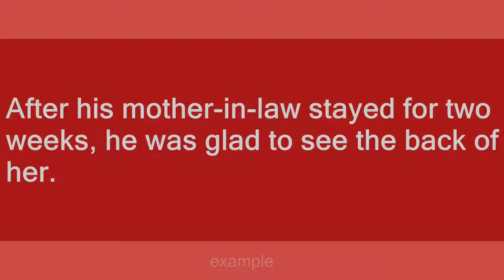be glad to see the back of